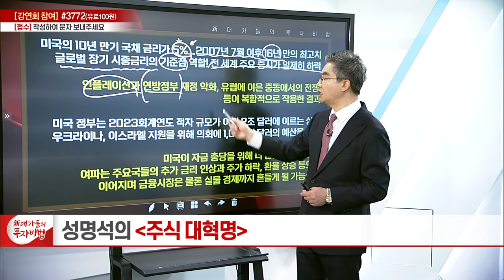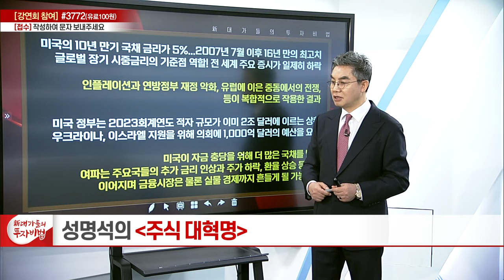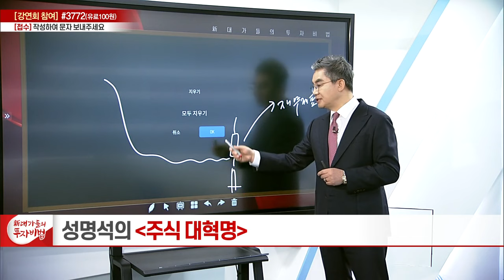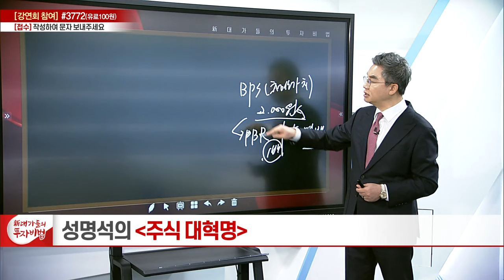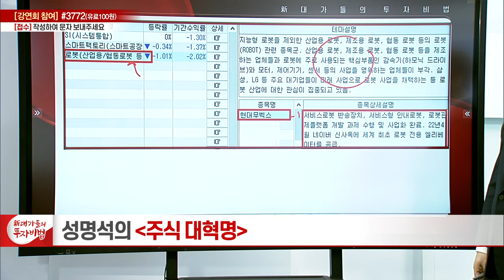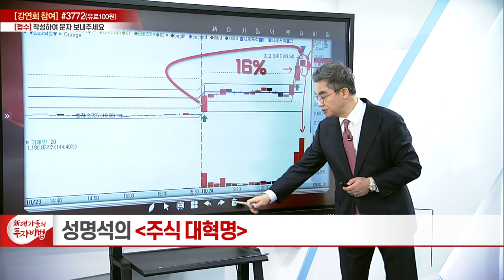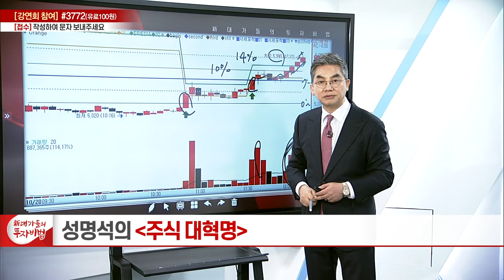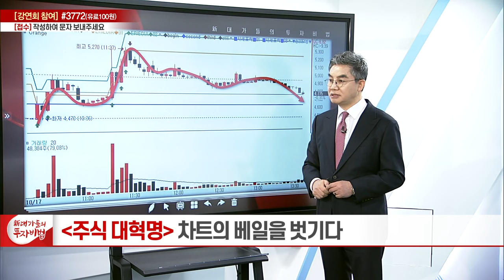차트의 베일을 벗기다 18강_성명석의 주식 대혁명_新 대가들의 투자비법 (20231025)